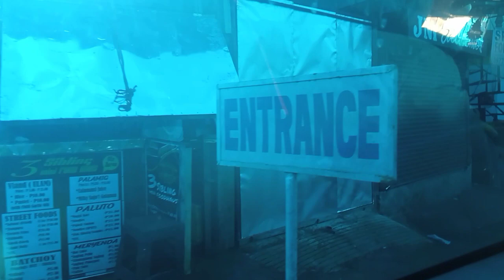PLA WOMEN'S CAMP @IMELDA NATIONAL HIGH SCHOOL